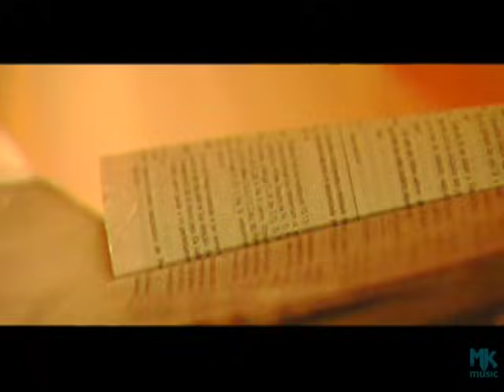Kleber Lucas - Casa de Davi, Casa de Oração (Clipe Oficial MK Music)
Este lançamento gospel faz parte do álbum Casa de Davi, Casa de Oração, do cantor Kleber Lucas.

CASA DE DAVI, CASA DE ORAÇÃO

Restaura, Senhor, o Teu tabernáculo
E enche-nos da Tua Glória
Restaura primeiro e enche depois
Porque não queremos Te perder jamais
Porque não queremos Te perder

Restaura as portas de Jerusalém
Senhor restaura os nossos muros
E a beleza da Tua Santidade em nós

Lugar de comunhão com Deus
Lugar de comunhão com os Santos

Testemunho pra nações
A glória no cume dos montes